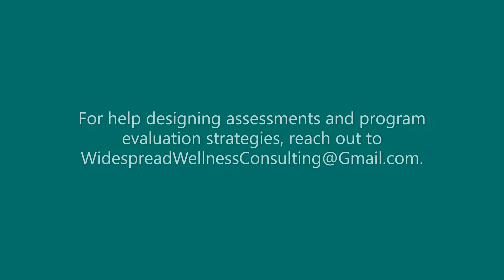Program Evaluation and SMART Goals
Social research methods can be used to gather information on people and organizations to help inform the design process of innovations that can improve wellbeing.

Dr. Sophie Nathenson is a medical sociologist, population health professor, and consultant based in Portland, Oregon.

Widespread Wellness Consulting seeks to empower individuals and teams taking on projects to improve the wellbeing of people! For consults, coaching, and/or research assistance visit widespreadwellness.org.